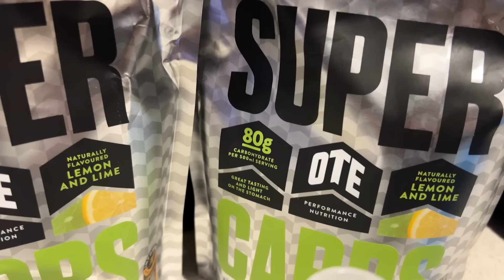I needed THIS Long Run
This is an ad for AG1

to get started on your first purchase and receive a FREE 1-year supply of Vitamin D3+K2 and 5 travel packs.

AG1: A comprehensive and convenient supplement designed to bridge nutritional gaps across four pillars of health: Immune support, Energy, Focus, and Recovery! With over 70 ingredients, including vitamins, minerals, and whole-food sourced nutrients, AG1 jumpstarts your daily routine with perfect macronutrient balance, absorption, and taste. Available in the UK, US, Canada, and Europe.

Discounted 3 month coaching deal currently available.